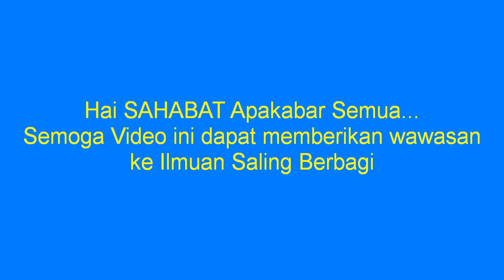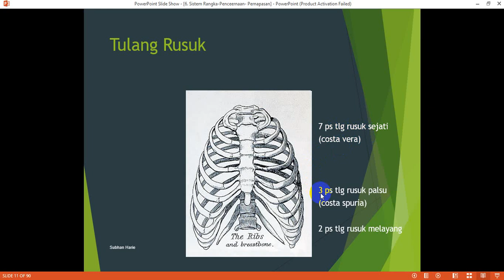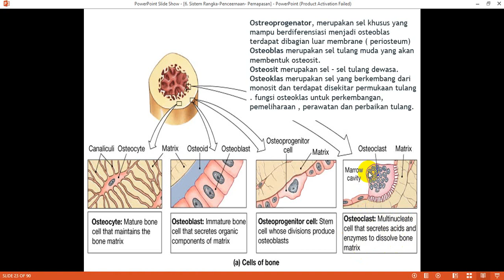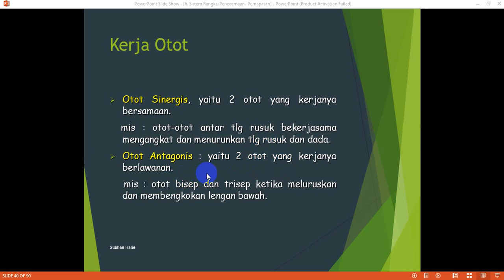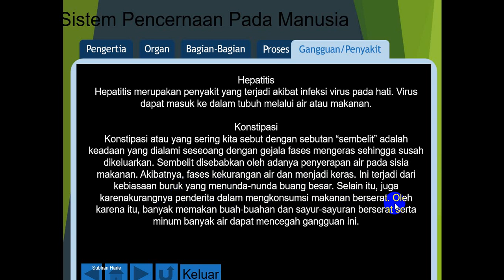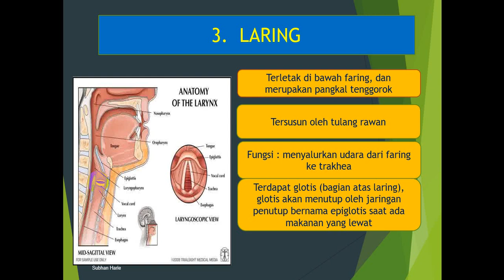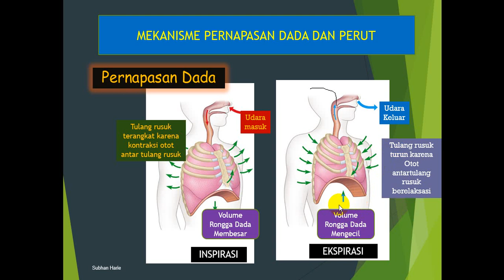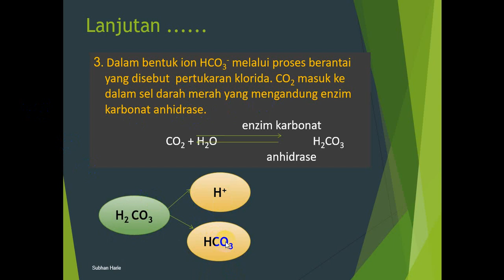Pertemuan ke 6 Biologi Umum Unindra Sistem Rangka, Pencernaan dan Pernapasan